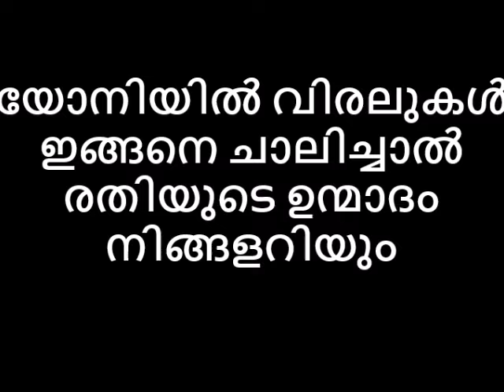യോനിയിൽ വിരലുകൾ ഇങ്ങനെ ചലിച്ചാൽ 👸രതിയുടെ ഉന്മാദം നിങ്ങളറിയും😌😋